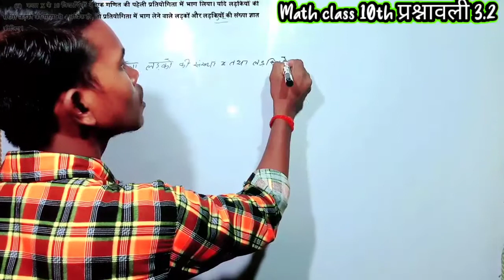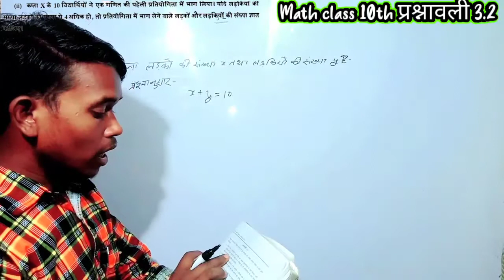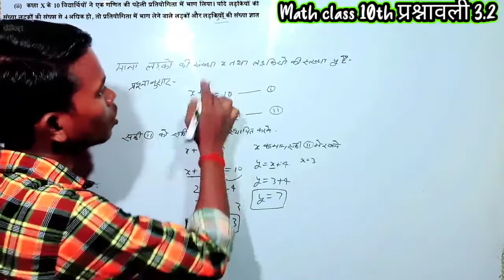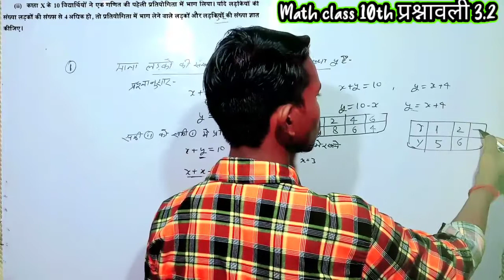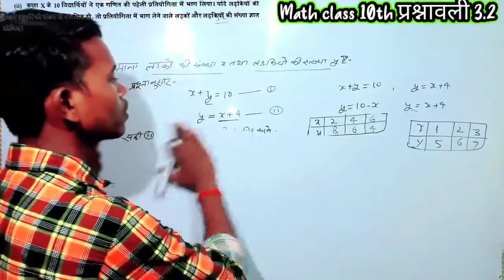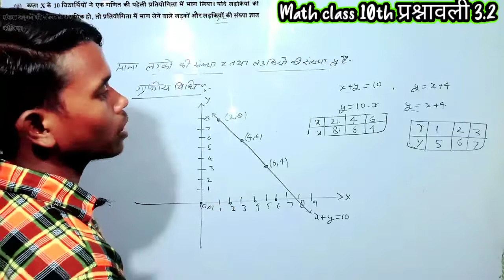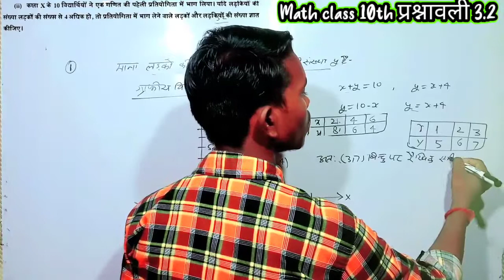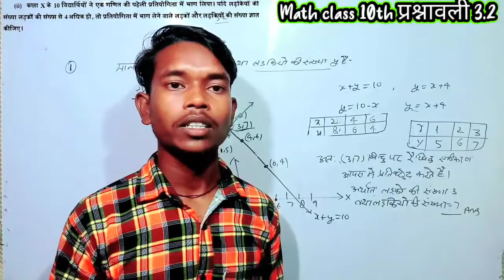गणित कक्षा -10 mathsदो चरो का रैखिक समीकरण युग्म CH -3 प्रश्नावली 3.2 प्रश्न 1(i) nct लड़कियों = ?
गणित कक्षा -10 mathsदो चरो का रैखिक समीकरण युग्म CH -3 प्रश्नावली 3.2 प्रश्न 1 linear equation#nct
video link 👇🌺👇🌺👇🌺👇👇👇

दोस्तों इस वीडियो में आप दसवीं कक्षा के गणित जो एनसीईआरटी राजीव प्रकाशन का उसी से जो भी प्रश्न मिलते हैं आप उसे सॉल्व कर सकते हैं दो चरो वाले रैखिक समीकरण युग्म यह ax + by + c के रूप का होता है

आप सभी का स्वागत है आपके अपने youtube चैनल में ।🙏🙏🙏🙏🙏🙏🙏🙏❤❤❤u❤🙏🙏🙏🙏
M.K.study knowledge mein

दोस्तो आप इस विडीयो 10वीं कक्षा के गणित के सवालो को हल करेंगे।

गणित कक्षा -10 दो चरो का रैखिक समीकरण युग्म का परिचय एवं परिभाषा NCERT Ch- 3

गणित कक्षा -10 mathsदो चरो का रैखिक समीकरण युग्म CH -3 प्रश्नावली 3.1 प्रश्न linear equation#nct

गणित कक्षा -10 mathsदो चरो का रैखिक समीकरण युग्म CH -3 प्रश्नावली 3.1 प्रश्न 1 linear equation#nct

polynomials Sucert#NCERT
chapter2NCERT